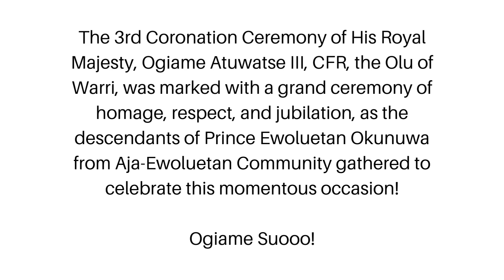Descendants of Prince Ewoluetan Okunuwa from Aja-Ewoluetan Community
The 3rd Coronation Ceremony of His Royal Majesty, Ogiame Atuwatse III, CFR, the Olu of Warri, was marked with a grand ceremony of homage, respect, and jubilation, as the descendants of Prince Ewoluetan Okunuwa from Aja-Ewoluetan Community gathered to celebrate this momentous occasion!

Ogiame Suooo!